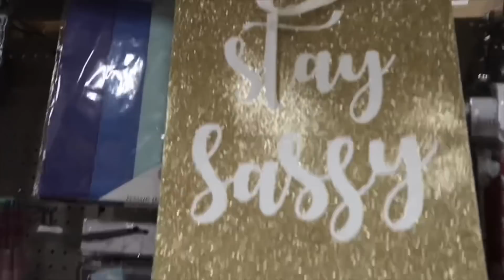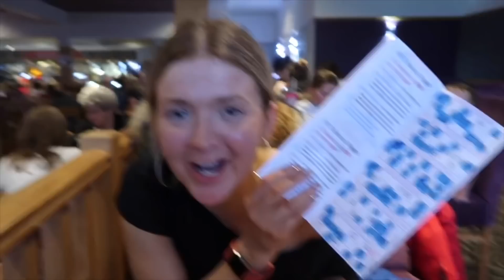COME CAMPING WITH US IN THE HIGHLANDS! | IT RAINED A LOT | HARRIET MILLS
Today’s video is a vlog of everything we got up to on our little camping getaway we genuinely just had the best time together and didn’t let the rain get us down!